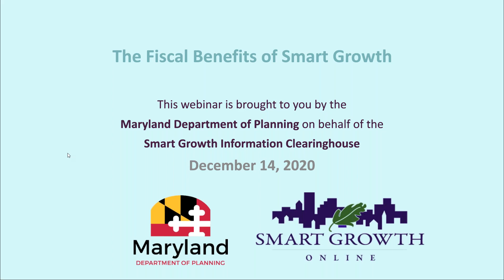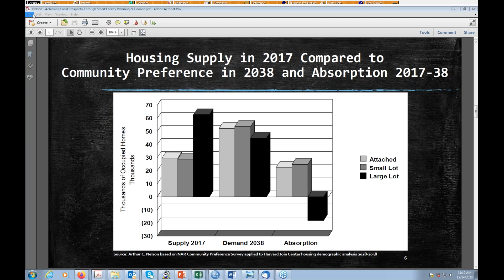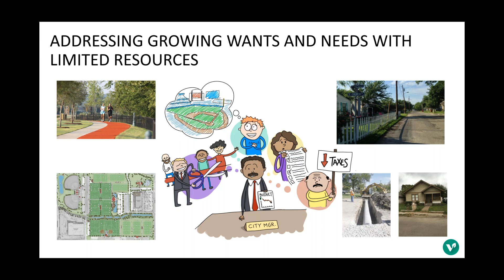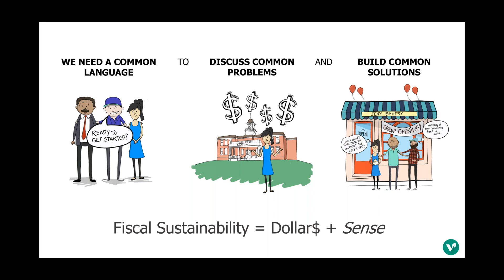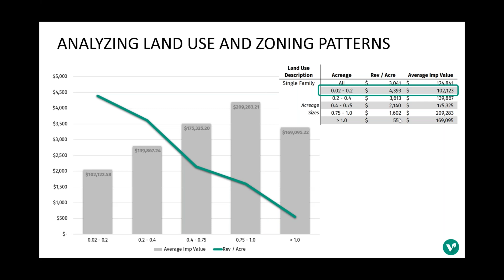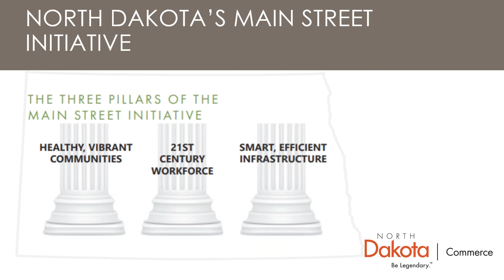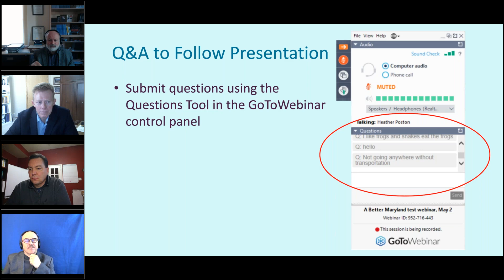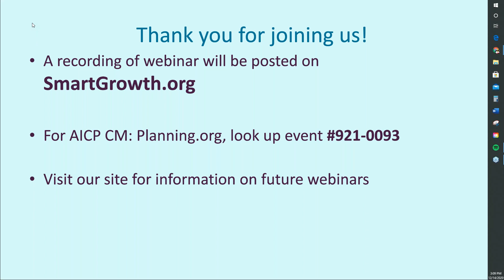The Fiscal Benefits of Smart Growth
On December 14, Chris Zimmerman of Smart Growth America moderated a discussion on how land use regulations affect the cost of infrastructure and government services.

Panelists, including Arthur (Chris) Nelson of the University of Arizona, Kevin Shepherd of Verdunity and Shawn Kessel, interim Commerce Commissioner at the State of North Dakota, shared results from their work and research and demonstrated the fiscal benefits gained from smart growth practices.

This was the sixth offering of Planning With Purpose: A Smart Growth Network Webinar Series on Community Revitalization, hosted by the Maryland Department of Planning in coordination with the Smart Growth Network.